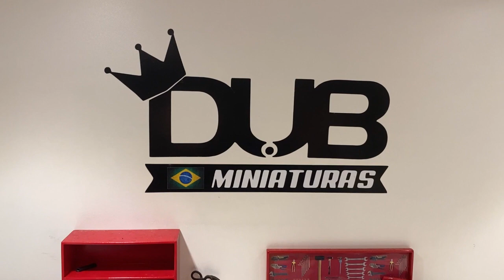Emplacado e Legalizado - Vw Voyage Sport Turbo - Dub Miniaturas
Se liga galera, Nosso voyage turbo legalizado e emplacado! ai sim!